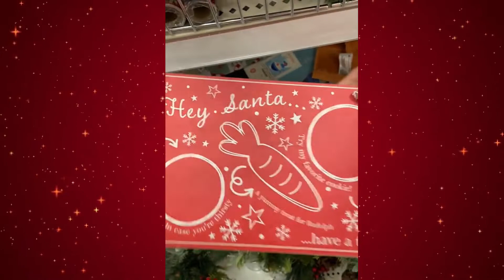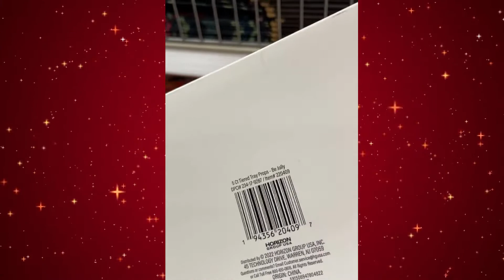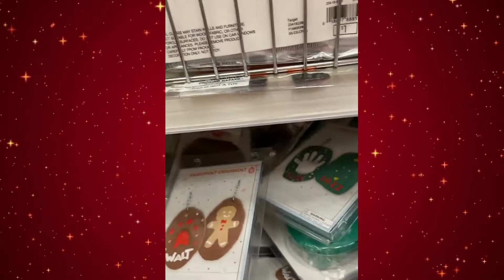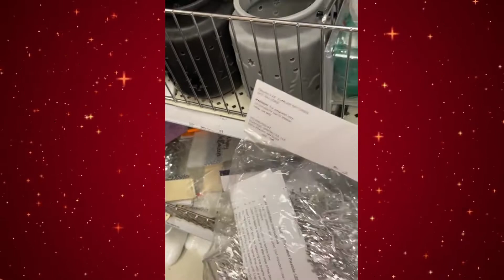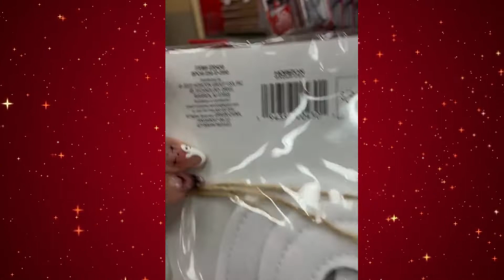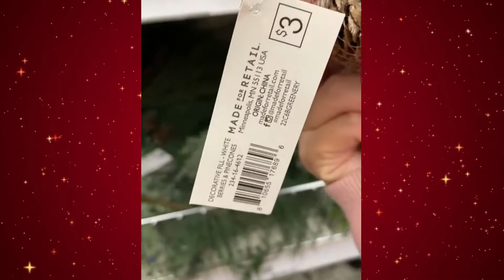Target Dollar spot walk thru| Christmas seasonal decor 2022| Come along and see what's new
This video is a Target Dollar spot walk-thru sharing some of the new 2022 christmas decor items that Target has out this year. So many cute diy ornament kits, table and shelf decors, tiered tray accessories as well as mini led christmas trees and flocked table top christmas trees. This is a good time to head over to Target while supplies last.